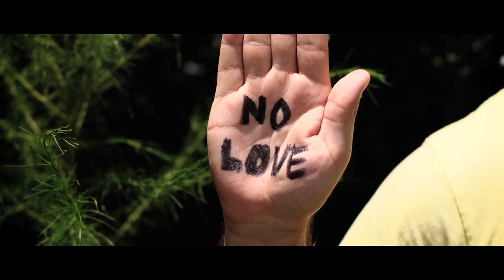Lady - Casey Anthony